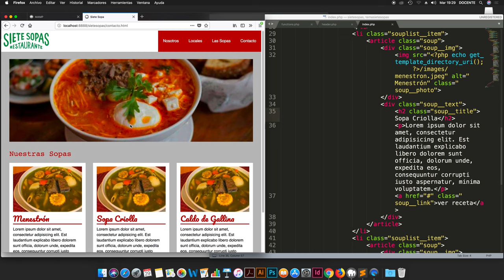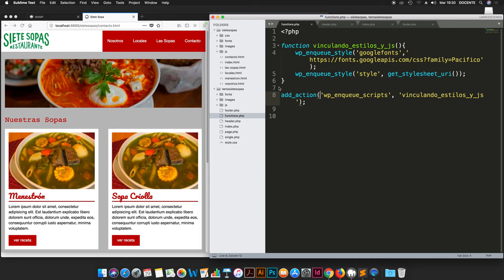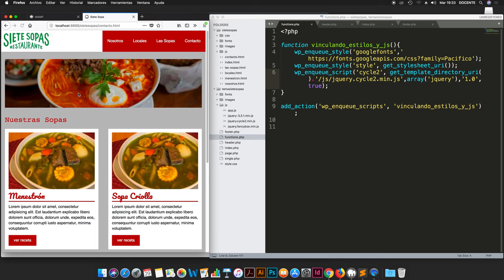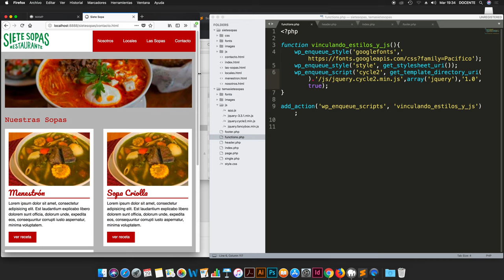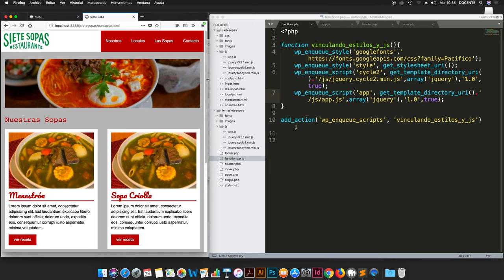Creando Tema: Vinculando Scripts